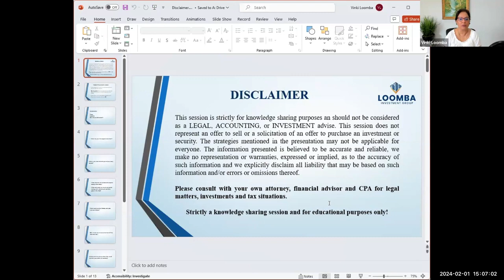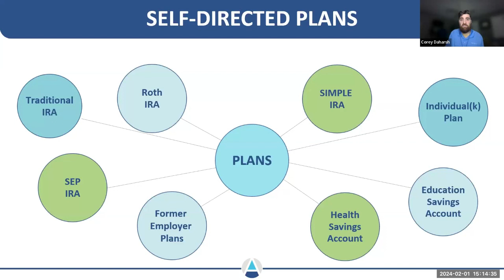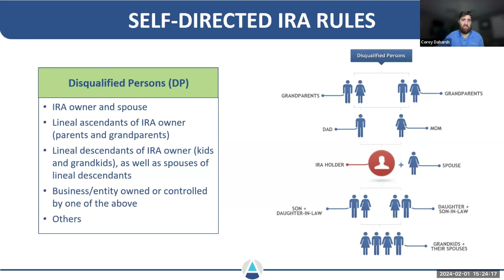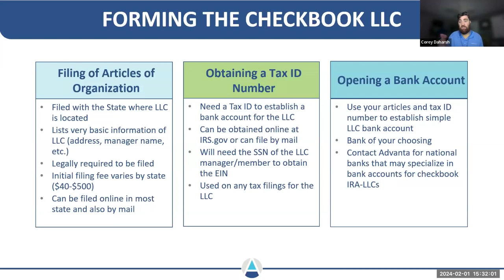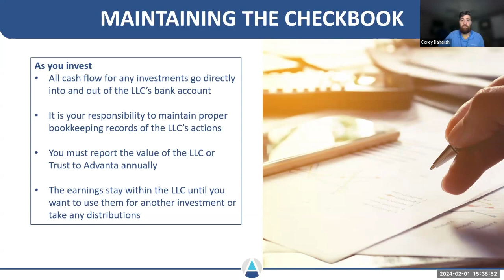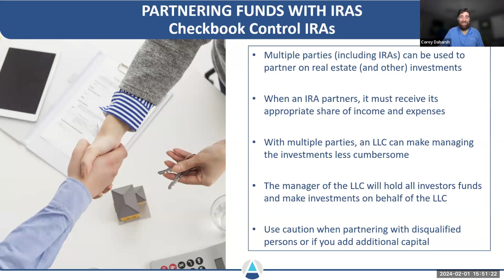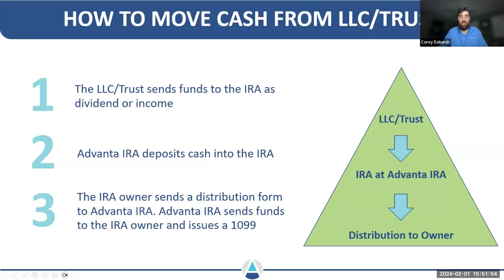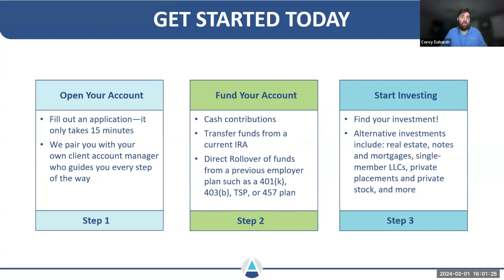Understanding SDIRA and Checkbook Control!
Unlocking Financial Freedom: Understanding SDIRA and Checkbook Control!